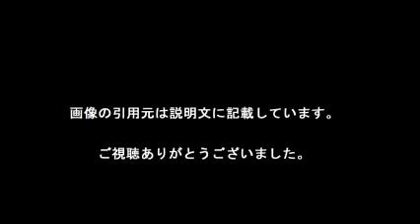映画『無伴奏』 遠藤新菜の超ミニワンピース姿に注目集まる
詳しくは、下記のURLより

【引用元画像】
00:00:00.00 → ・遠藤新菜オフィシャルブログ Powered by Ameba

00:00:13.33 → ・遠藤新菜 (@ninaendo1003) ^| Twitter

00:00:26.67 → ・斎藤工の愛人”に抜擢された遠藤新菜の色香にドキドキ…。【映画・無伴奏 ...

00:00:40.00 → ・最近ベリーショートにした【遠藤新菜】が可愛すぎる。やっぱりハーフなの ...

00:00:53.33 → ・「無伴奏」予告編公開 non-noモデルの遠藤新菜、斎藤工とのラブシーン ...

00:01:06.67 → ・遠藤新菜 - 映画.com

00:01:20.00 → ・non‐noモデル・遠藤新菜、斎藤工に腕を回す恋人ショット披露 『無伴奏 ...

00:01:33.33 → ・遠藤新菜「無伴奏」で初脱ぎ！斉藤工との濡れ場画像はコレ！ ^| ピンクの ...

・ノンノモデル・遠藤新菜、浴衣に合う簡単ヘアアレンジをレクチャー！

遠藤新菜
遠藤新菜 画像
遠藤新菜 斎藤工
遠藤新菜 水着
遠藤新菜 映画
遠藤新菜 ハーフ
遠藤新菜 ショート
遠藤新菜 前田敦子
遠藤新菜 胸
遠藤新菜 メイク